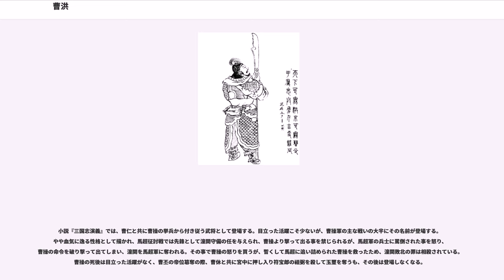曹洪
曹 洪（そう こう、? - 232年）は、中国後漢末期から三国時代の武将。字は子廉。豫州沛国譙県の人。従兄は曹操。族父は曹瑜（後漢の衛将軍）。伯父は曹鼎。子は曹馥・曹震。娘は荀粲の妻。曹操の養祖父である宦官曹騰の血族である。曹騰や曹鼎の甥に当たる。『三国志』魏志「諸夏侯曹伝」に伝がある。

若い頃、伯父が尚書令だった縁故で、蘄春県長に推挙された。

初平元年（190年）、曹操が反董卓の義兵を起こすとその挙兵に従い、夏侯惇らと共に武将として仕えた。

曹操が滎陽で董卓軍の徐栄に大敗し馬を失うと、曹洪は自分の馬を譲ろうとした。曹操が辞退したが、曹洪は｢天下に洪なかるべきも、公なかるべからず｣と直言して曹操に馬を譲り、自分は徒歩で曹操に付き従った。やがて汴水に達すると、水嵩が深く渡るのが困難な状況であったため、曹洪は岸辺を巡り歩き船を探し出し、曹操と共に船に乗って、汴水を渡って譙県まで逃げた。

この敗戦後、曹操は軍の再建のため揚州に赴き兵を募った（「武帝紀」）。曹洪は揚州刺史の陳温と親交があったため、家兵1000人余りを連れて募兵した。すると廬江で精鋭2000、さらに強兵で知られる丹陽兵を数千も手に入れることができたため、竜亢で曹操と合流した。

興平元年（194年）、兗州で張邈が呂布を引き入れて反乱を起こした。当時、大飢饉が起きていたが、曹洪は本軍に先行して東平・范を占拠し、本軍に食料を補給した。曹操が呂布を敗走させた後は、反乱に与しなかった東阿に拠って、済陰郡・山陽郡・中牟・陽武・京・密といった合計十県以上を攻撃し、全て攻め落とした。この前後の功により鷹揚校尉に任じられ、さらに揚武中郎将に昇進した。

建安元年（196年）正月、曹操は長安から脱出してきた献帝を迎え入れようとし、曹洪に兵を率いさせ出迎えの任に当たらせた。しかし、董承が袁術軍の萇奴と共に要害を守備し、曹洪の進軍を阻んだため果たせなかった（「武帝紀」）。

後に曹操が董承と和解し、同年9月に許都に献帝を迎えると（「武帝紀」）、曹洪は諫義大夫に任命された。

曹操は司空に任命されると、世間に模範を示すため、毎年の納税の時に本籍の県令に自分の資産を調べさせる事にした。譙県の県令が、曹操の資産が曹洪の資産と同等であるという報告をすると、曹操は「わしの財産が子廉の財産と同じ筈はない」と言ったという（『魏略』）。

建安5年（200年）、官渡の戦いでは徐晃と共に㶏強の賊の祝臂を攻撃し、これを破った（「徐晃伝」）。曹操が烏巣を攻撃した時は官渡の留守を預かり、袁紹軍の張郃・高覧らの攻撃を防ぎ切った。張郃らが降伏を申し入れてくるとその意図を疑ったが、荀攸の助言によりこれを受け入れた（「荀攸伝」）。

その後、曹洪は別軍を率いて荊州の劉表を征伐し、舞陰・葉・堵陽・博望の各地で劉表軍の別将を破った。この功により厲鋒将軍に昇進し、国明亭侯に封じられた。

さらに曹操の各地への征伐に従い、都護将軍に任命された。曹洪は都護になると、阮瑀（阮籍の父）を書記に迎えようと試みたが、阮瑀に辞退されている（「王粲伝」附「阮瑀伝」）。

曹操の太子には曹丕がなっていた。ある時、曹丕は曹洪から100匹の絹を借りようとしたが、拒絶されたという（『魏略』）。

建安22年（217年）冬10月、劉備軍の張飛・馬超・呉蘭・雷銅らが下弁に攻め込んでくると、曹操は曹洪に命じてこれを防がせた。曹操は、曹洪のために参軍として族子の曹休・辛毗を付け、さらに曹休に対し実質的な指揮官は曹休だといい含めた（「辛毗伝」・「曹休伝」）。他におなじく族子の曹真・張既・楊阜らを率いていた（「曹真伝」・「張既伝」・「楊阜伝」）。曹洪は、下弁の呉蘭と固山の張飛のどちらを討つかで迷ったが、曹休の進言に従い呉蘭を打ち破り、張飛を敗走させた。

曹洪は大宴会を催し、薄着の歌姫に舞楽を行わせた。しかし楊阜は、大勢の席上で女性の肉体を剥き出しにするのは不道徳だとして、曹洪を責めた。すると曹洪はすぐにこの舞楽を止めさせた（「楊阜伝」）。曹操は曹洪の財貨と女色を好む性格を熟知しており、前漢の高祖（劉邦）に比して、曹洪とその参謀であった辛毗、さらに曹休に向かって慎重に警告している（「辛毗伝」）。

黄初元年（220年）、曹丕（文帝）が即位すると衛将軍になった。その後、驃騎将軍に昇進し野王侯に封じられ、領邑1000戸を加増され計2100戸となり、特進の待遇を受ける事になった。暫くすると、都陽侯に国替えされた。

ある時、曹丕が友人の呉質のために宴席...